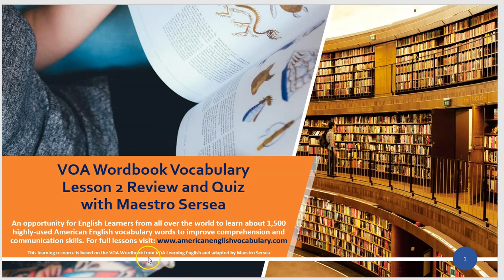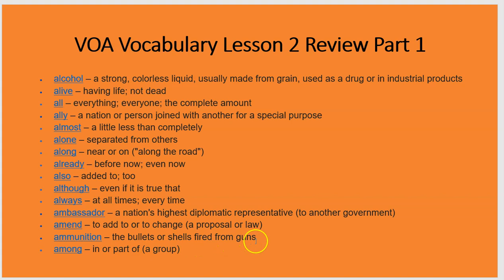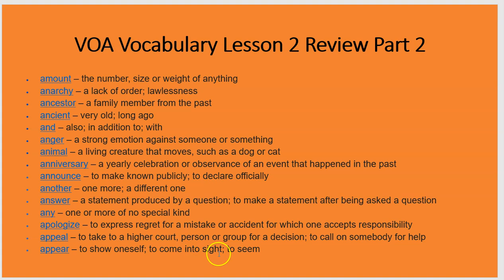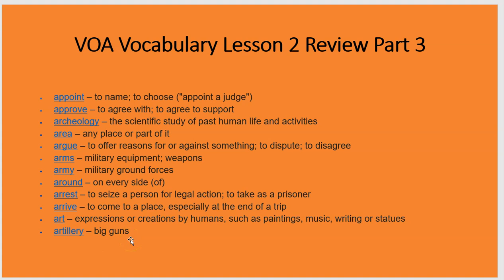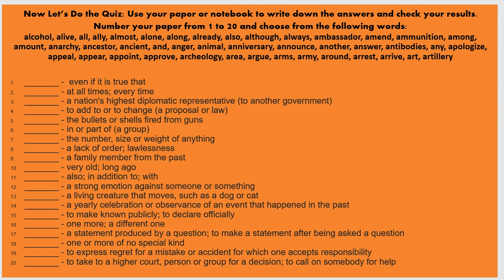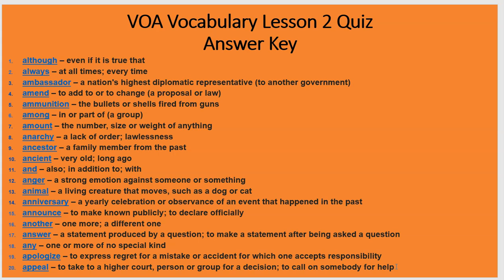VOA Vocabulary Review and Quiz #2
English Learners can now improve their American English vocabulary with Maestro Sersea and his adaptation of VOA's Word Book. Here you can review important vocabulary as well as test your knowledge.